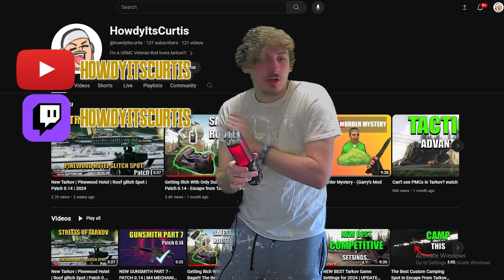StankRat I Want My Rat Certificate | Escape From Tarkov Rating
This Is A Different type of video I'm used to doing I wanted to put more effort in and maybe move my content In a Direction that makes my videos more of a story I hope Everyone enjoys it. I love ya @stankrat This video is all love and I hope You enjoy It and find it jokes.

If anyone wants to react to videos feel free!!!

👉Get ready for an Awful gaming experience.

👉Join us for more exciting content and live action on Twitch.

👉Please ignore any hateful comments you see hope you enjoy the video!!!

👉People in this video: Me Myself and I